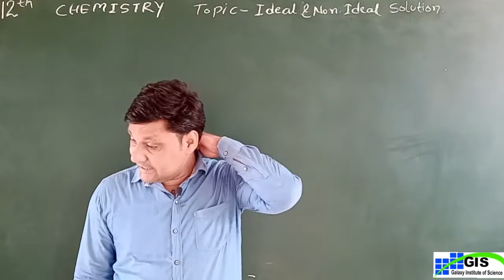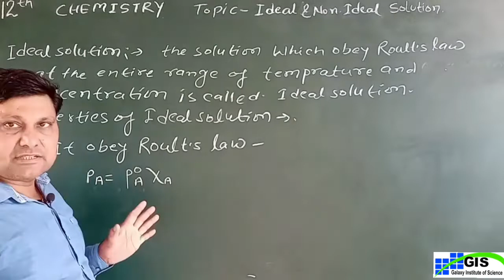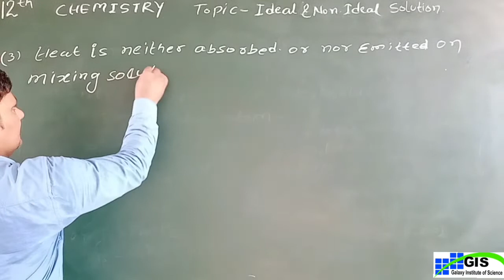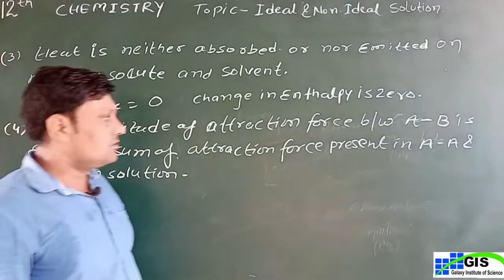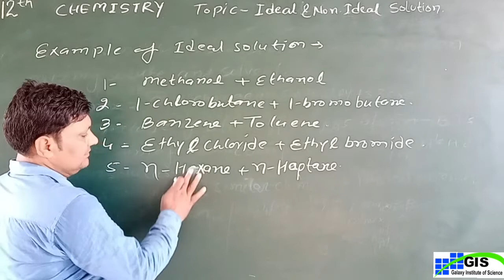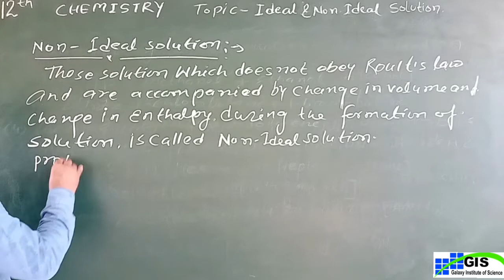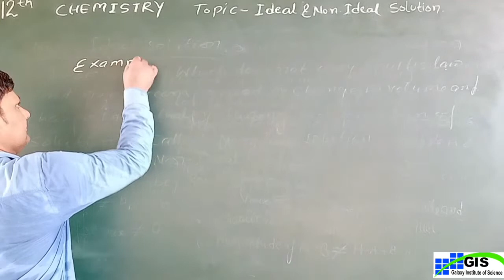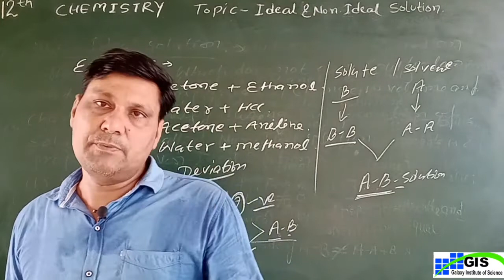12th CHEMISTRY Chapter-2nd | Ideal And Non Ideal Solution | Part-9 | ENGLISH MEDIUM RBSE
12th CHEMISTRY Chapter-2nd | Ideal And Non Ideal Solution | Solution | Part-9 | ENGLISH MEDIUM RBSE GALAXY ACADEMY KATHUMAR GIS KATHUMAR